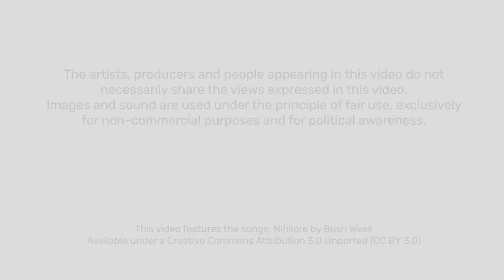Igor Soltes, mednarodni dan boja proti korupciji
Evropski poslanec dr. Igor Šoltes je bil gost okrogle mize »Žvižgači – varuhi javnega interesa«, ki sta jo 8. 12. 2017 organizirala Transparency International Slovenija in Društvo novinarjev Slovenije.